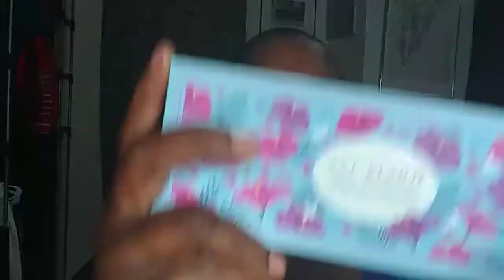Ace Beauty Slice Of Paradise Palette/ FASHION NOVA Get Ready With Me❤